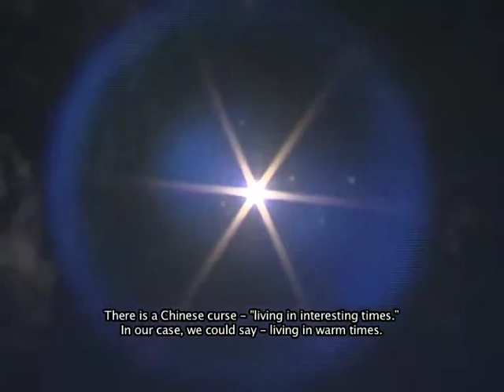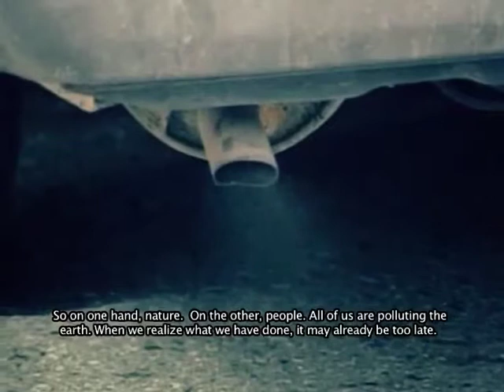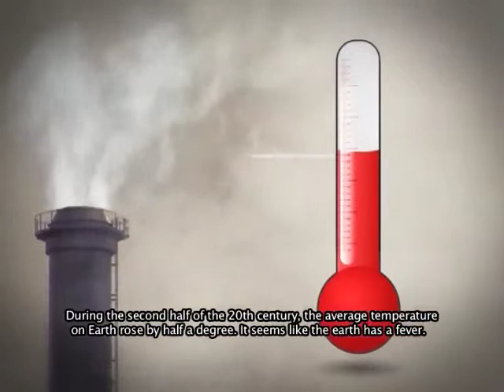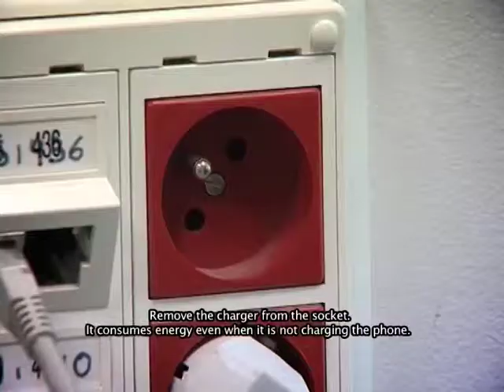Climate anomalies - Green-Go short film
Desislava Banova is a weather presenter and she decided to make a documentary about climate change. Part of her film was chosen to participate in the project "Weather reports for 2050" and because of that she was invited to UN Climate Summit in New York this year.